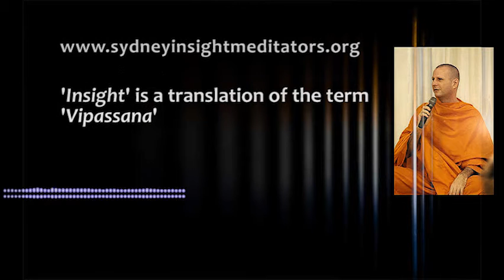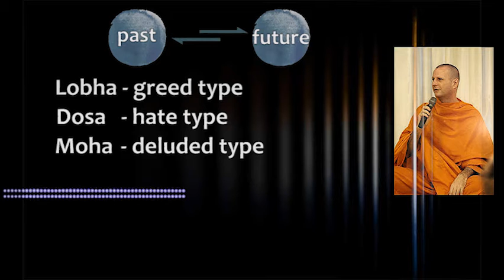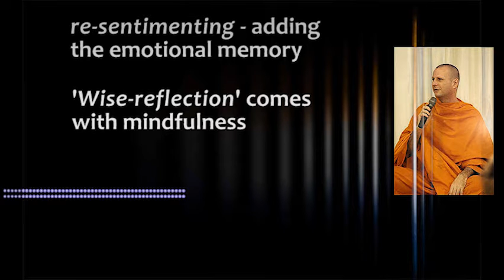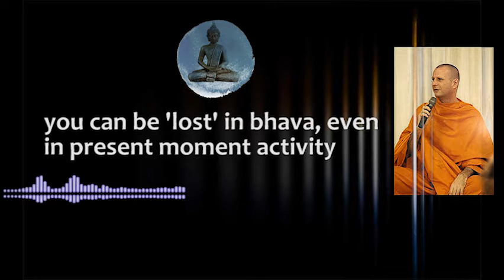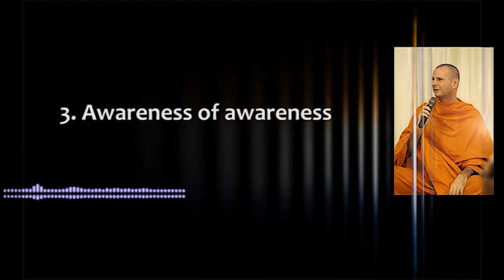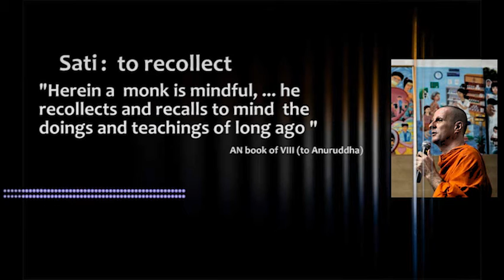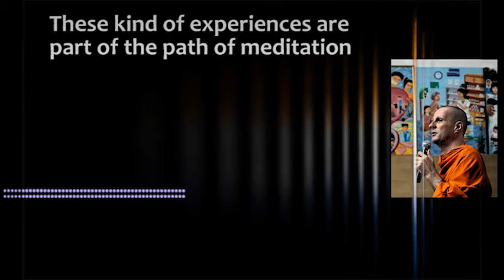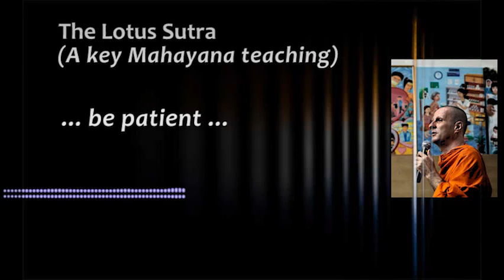Mindfulness as the real monks do it - dharma talk with Pandit Bhikkhu (audio +notes +subtitles)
There is much more to mindfulness than a simple therapy tool. This is how it progresses for a serious meditator.
2016 Dharma talk with Pandit Bhikkhu, ordained in Thailand 1996, as a theravada bhikkhu.